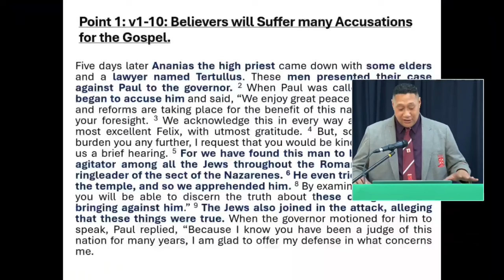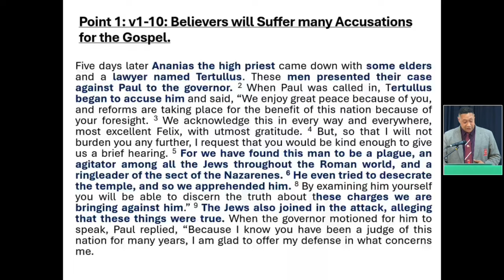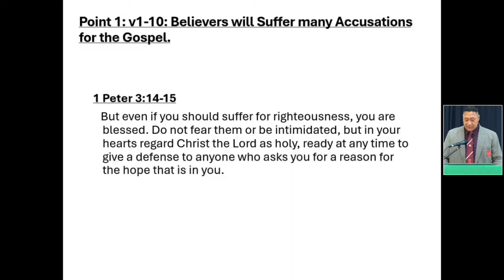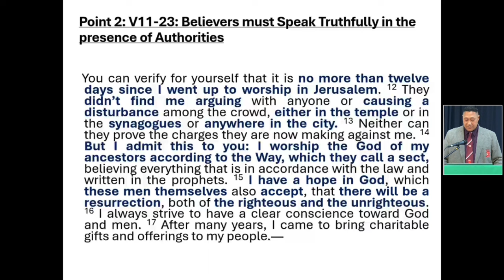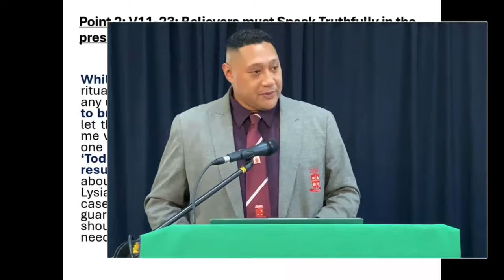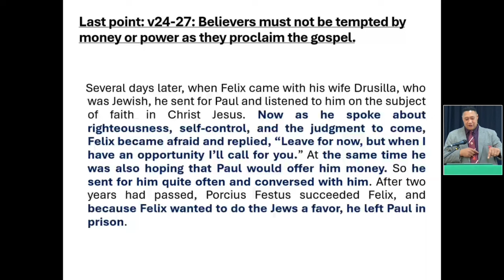Enduring Accusations & Adversity for the Gospel (Acts 24)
Lord's Supper Sunday 01/12/2024

Pastor Peni Leakona